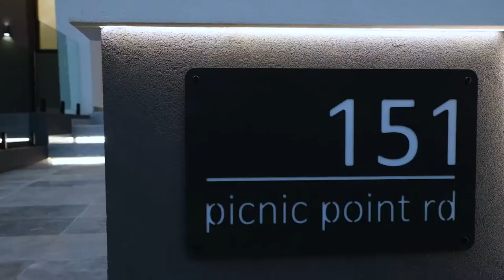151 Picnic Point, Picnic Point - Daystar First National (Real Estate Video)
For further details contact Daystar First National.